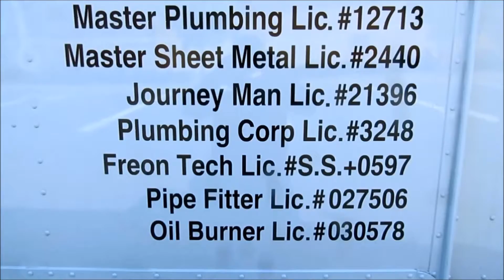GAS HEATING:odd type of hot water base board heating element for house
forced hot water hydronic heating element,over sized for house.strange to fine this in a house.